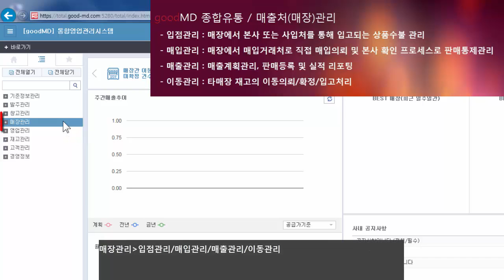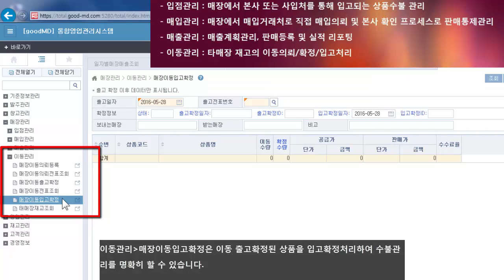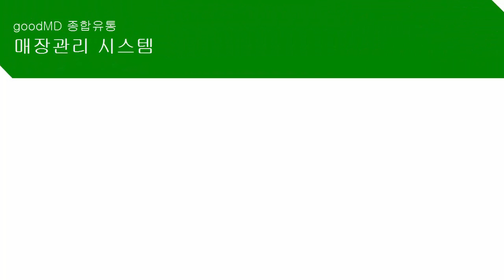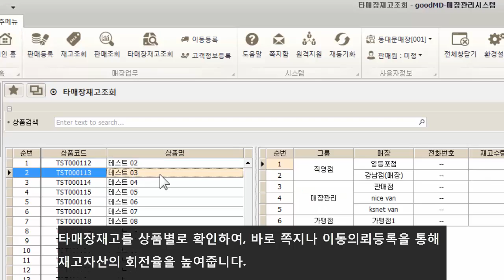goodMD Total 기능소개 매장관리+매장관리시스템